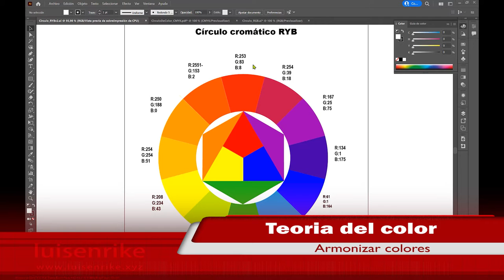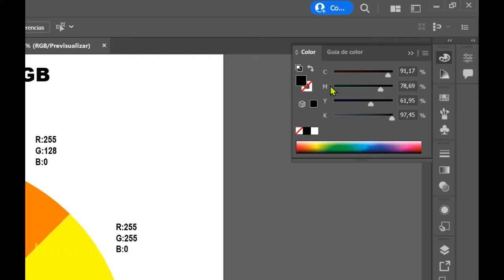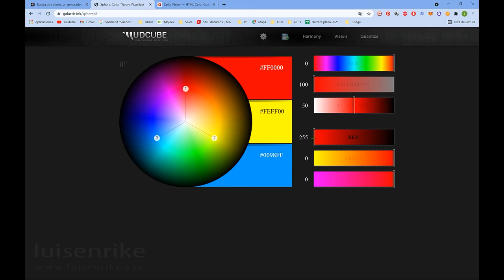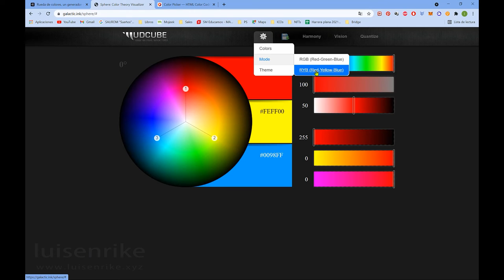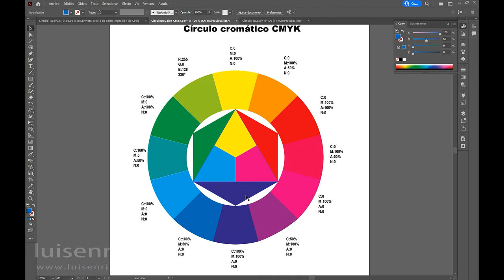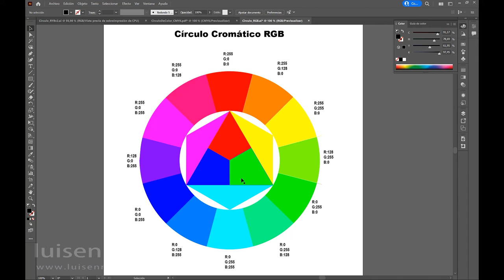Teoria del color aplicada a fotografías y diseño en general